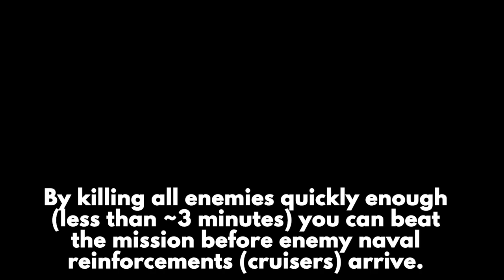Red Alert Remastered Counterstrike - Soviet Mission 5 - Speedrun (Hard) - Proving Grounds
Command & Conquer Red Alert Remastered Counterstrike Mission Speedrun / Walkthrough Video.

Mission 5 in the Soviet campaign of the Counterstrike (Retaliation) expansion.
Mission Name: AUSTRIA: Proving Grounds / Proving Grounds
Map Name: SCU31EA
Hard difficulty, Fastest game speed

Mission briefing:
Information on our new Advanced Tactical Submarine was leaked to the Allies, and they have invaded our territory, determined to stop us.

You must stop them. Regain control of our bases as they are revealed by the signal flares. Do not let any Allied attacks stop you.

We have received word that a detachment of cruisers is on its way here. Once you recover the sub pen, use the new ATS to prevent the cruisers from destroying our operation.

Timestamps:
0:00 Introduction
0:45 Mission
3:14 Outro